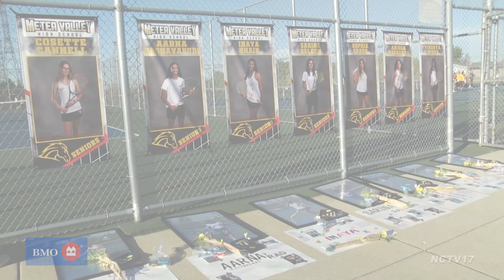Strong singles play guides Naperville Central girls tennis past Metea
Naperville Central girls tennis swept the singles play against Metea Valley but the Mustangs made it a close team match in doubles.